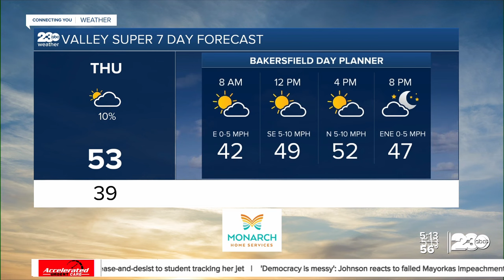23ABC Evening weather update February 7, 2024